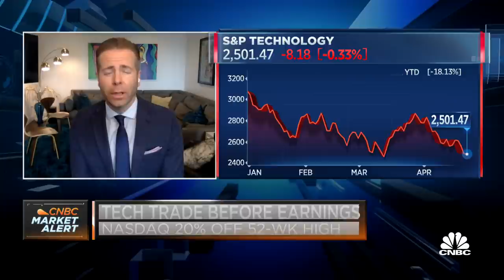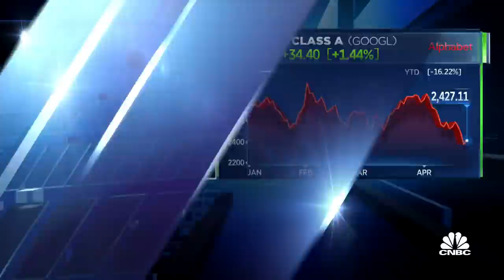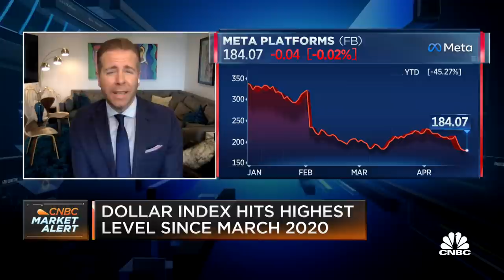'Investors should continue to own large-cap secular growth tech,' says Albion's Jason Ware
Jason Ware, Albion Financial Group partner and CIO, joins 'Power Lunch' to discuss technology companies that report earnings this week, which company has the most to gain or lose this quarter and more.